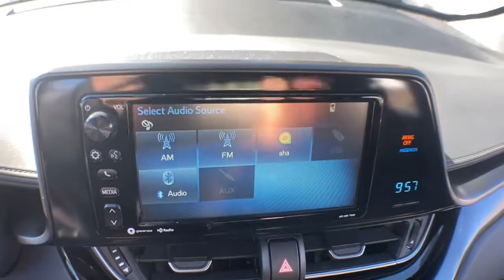2018 Toyota C-HR Haverhill MA, Lawrence MA, Methuen MA, Salem NH, Andover, MA 14292L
Silver Knockout Metallic Used 2018 Toyota C-HR available in Haverhill, Massachusetts at Jaffarian Automotive Group. Servicing the Lawrence MA, Methuen MA, Salem NH, Andover, MA area.

TOYOTA CERTIFIED WARRANTY, ONE OWNER, CLEAN CARFAX - NO ACCIDENTS REPORTED, C-HR XLE, 4D Sport Utility, 2.0L I4 DOHC 16V, CVT, FWD, Silver Knockout Metallic, Distance pacing cruise control: All-Speed Dynamic Radar Cruise Control, Exterior Parking Camera Rear, Front dual zone A/C, Radio: AM/FM Stereo w/7 Touch-Screen Display.brbrToyota Certified Used Vehicles Details:brbr * Roadside Assistancebr * Warranty Deductible: $50br * 160 Point Inspectionbr * Transferable Warrantybr * Vehicle Historybr * Limited Comprehensive Warranty: 12 Month/12,000 Mile (whichever comes first) from certified purchase date. Roadside Assistance for 1 Yearbr * Powertrain Limited Warranty: 84 Month/100,000 Mile (whichever comes first) from TCUV purchase datebrbrbrThis vehicle has been Value Priced, below our competition, using Live Market Pricing Technology, saving you both Time and Money! You'll never pay too much at JAFFARIAN! The Most Car for the Least Amount of Money! COME SEE US TODAY AT 600 RIVER STREET IN HAVERHILL OR VISIT US ON THE WEB